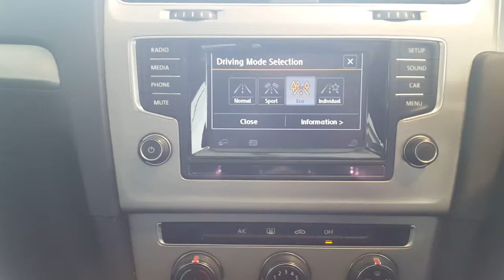151CN1796 - 2015 Volkswagen Golf 1.6 TDI MATCH BMT 105PS 5 12,450